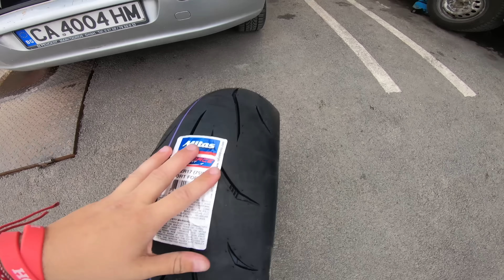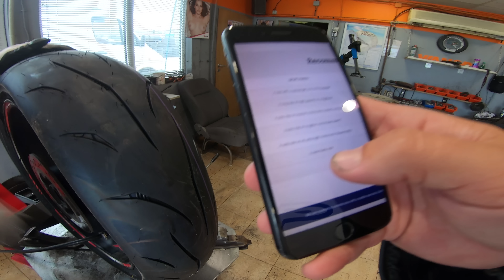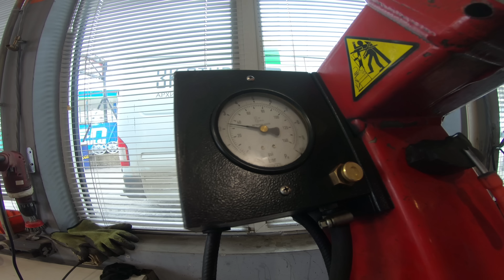Първите ми чисто нови гуми в живота